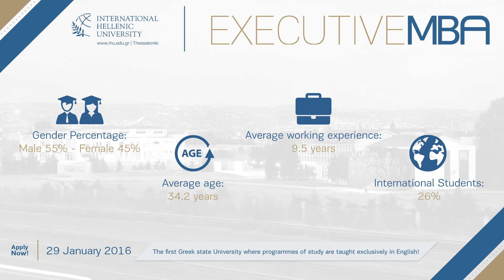EMBA Video 2016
Next Executive MBA class starts on 29th of January 2016

Why choose the IHU Executive MBA:
Learn from top-class, internationally renowned academics and professionals
Collaborate with experienced colleagues from other countries and/or industries.
Experience a ‘hands-on’ environment focused on a practical approach to learning
Establish a valuable network of life-long contacts.

Teaching takes place on-campus, in Thessaloniki.